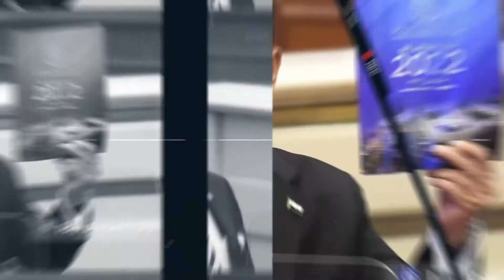𝐁𝐔𝐋𝐄𝐓𝐈𝐍 𝐏𝐀𝐇𝐀𝐍𝐆 | 𝟐 𝐉𝐔𝐍 𝟐𝟎𝟐𝟐 | 𝐊𝐇𝐀𝐌𝐈𝐒 | 𝟗.𝟎𝟎 𝐌𝐀𝐋𝐀𝐌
1. KDYMM PEMANGKU RAJA PAHANG BERKENAN RASMI PAHANG DIGITAL 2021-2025

2. SUMBANGAN PROGRAM ANAK KEBANGGAAN PAHANG NAIK RM100 BERMULA TAHUN DEPAN

3. KERAJAAN PAHANG LULUS RM210,000 KEPADA 42 PERWAKILAN BELIA

4. SIDANG BELIA JADI PLATFORM LAHIR PEMIMPIN PELAPIS BERKUALITI TINGGI

5. LIMA KAMPUNG UTAMA DI PULAU TIOMAN SIAP GENTIAN OPTIK, TIGA SEDANG DILAKSANAKAN